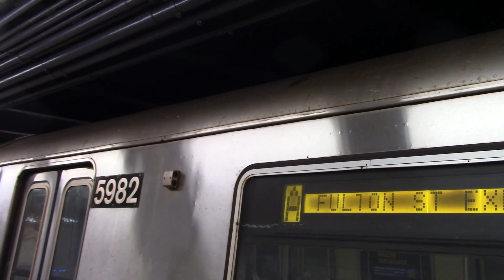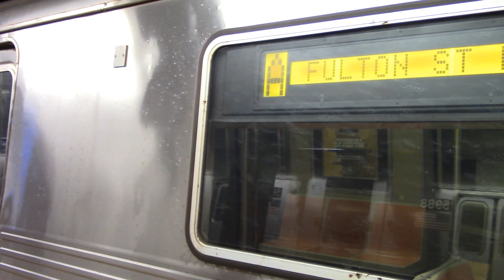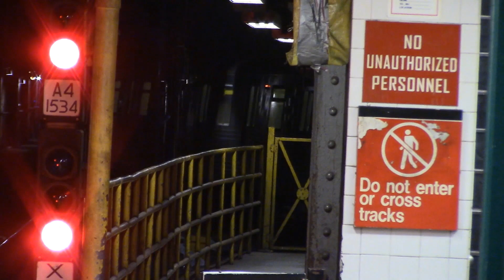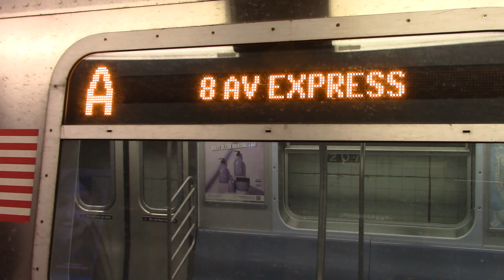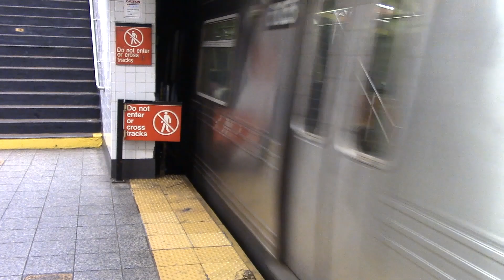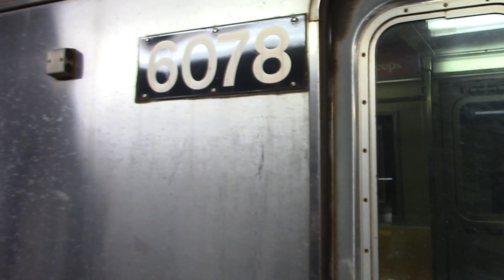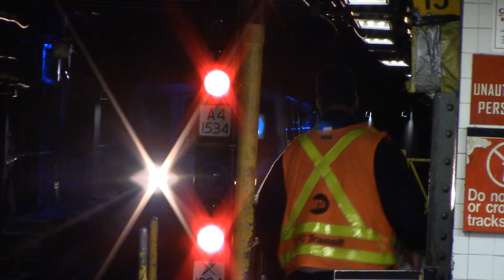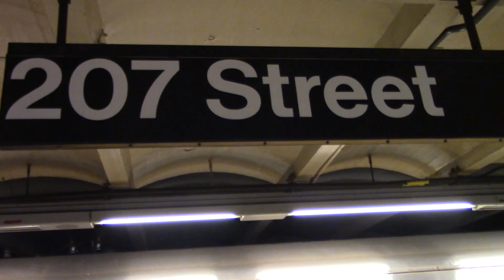IND 8th Avenue Line: A & NIS Trains at Inwood-207 St [R46, R179] - NYC Subway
Recorded on March 22nd, 2023

A Trains at Inwood-207 St, their northern terminal on the IND 8th Avenue Line. As the service's northern terminus, A Trains serve the station at all times.

Fleets:
- Pullman Standard R46
- Bombardier R179

0:00 - 13:27 A Train action at Inwood-207 St
13:27 - 14:41 NIS R179 Train crosses to the yard tracks to the 207 St Yard
14:41 - 46:28 A Train action at Inwood-207 St